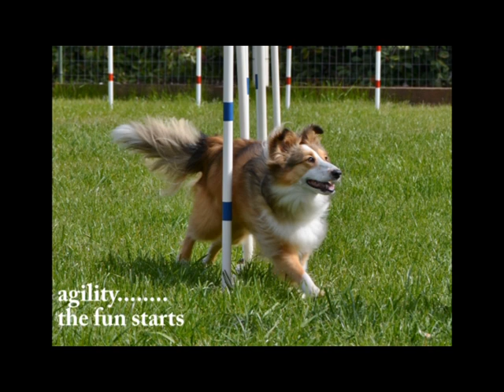Jimmy LaFave; Going Home for Abbey.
Abbey was a tenderhearted 10 year old Sheltie who passed suddenly of a heart condition.  She was the sweetest dog anyone could ever hope for.  She will be missed.